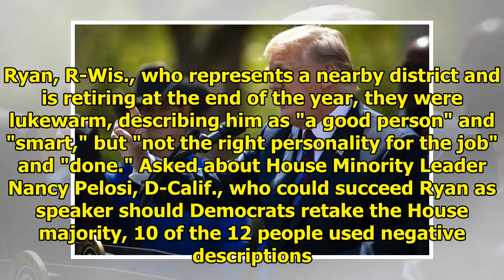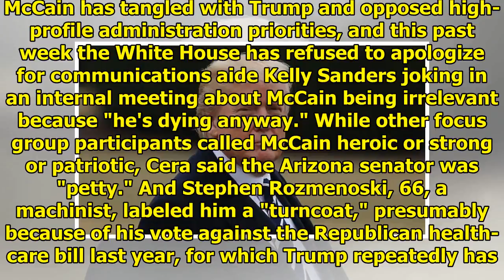Trump voters warn him not to advise Mueller: 'People will be suspicious'|| NEWS US TODAY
Photo: Bloomberg Photo By Al Drago President Donald Trump speaks during an event on tax policy in the Rose Garden of the White House in Washington, D.C., on April 12, 2018. President Donald Trump spea...